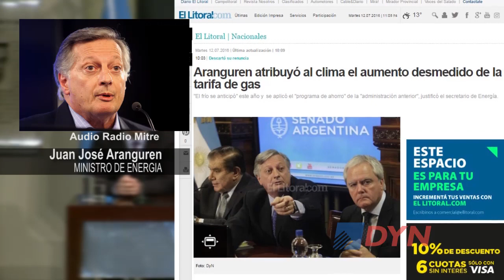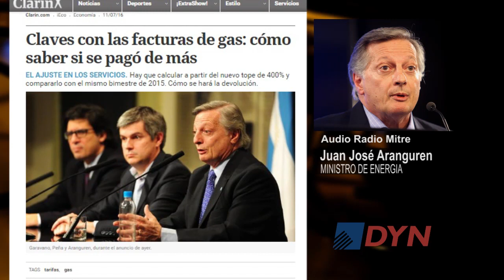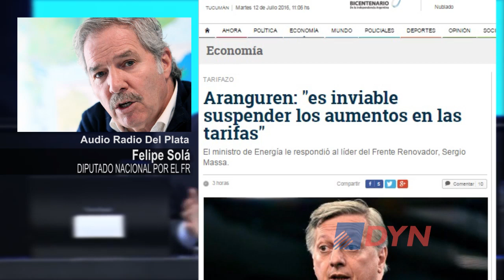Polémica por la tarifa de gas: la defensa de Aranguren y las críticas de la oposición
El ministro de Energía, Juan José Aranguren, responsabilizó al "clima" por los "saltos" en las facturas y aclaró que "en ningún momento" pensó en renunciar. Las voces del presidente provisional del Senador, Federico Pinedo, y del diputado Felipe Solá sobre el panorama del sector energético.